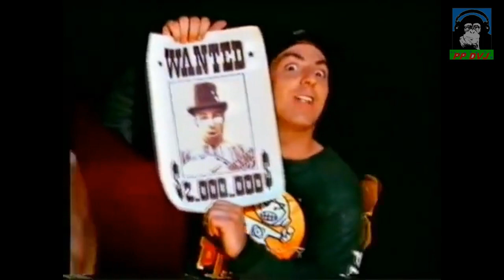MIX TECHNO DANCE 90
Mix Techo Dance, musica de los 90, audio y video mezclado por PP VDJ